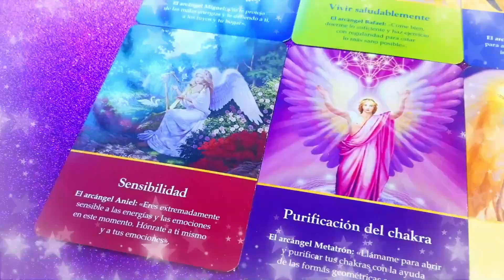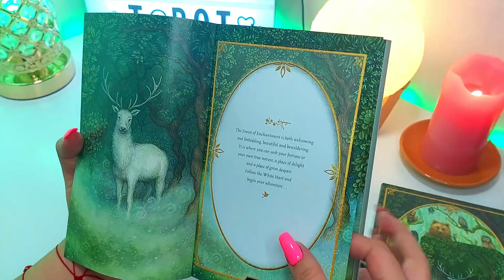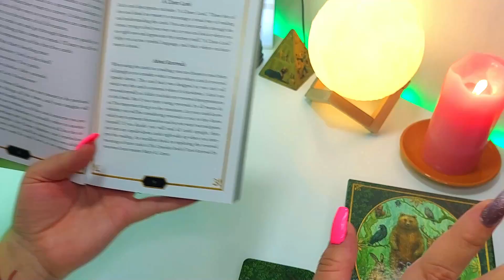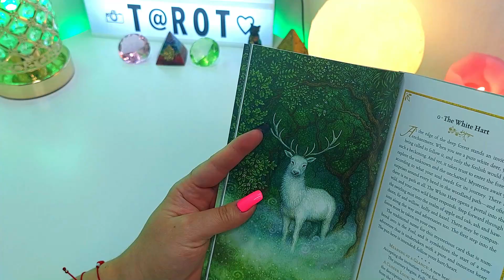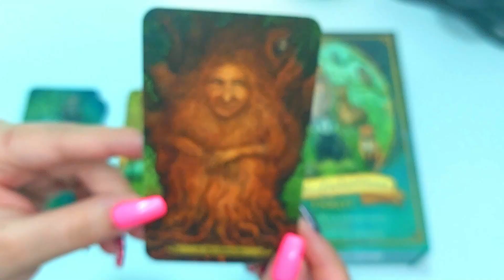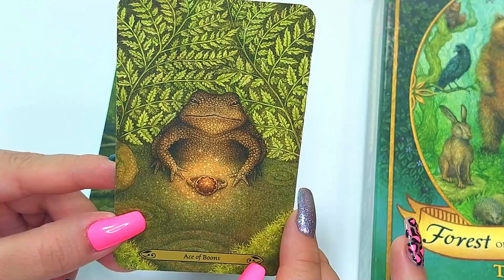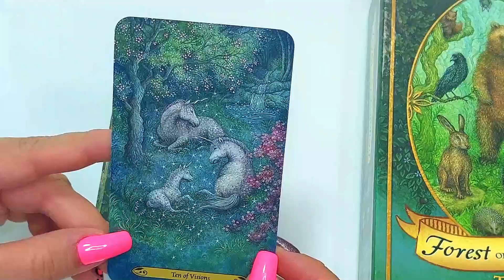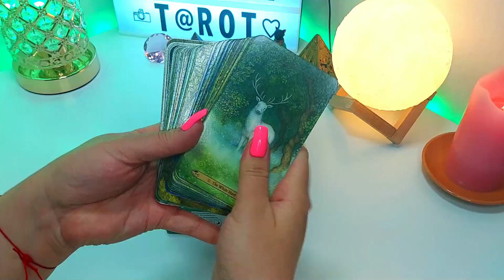FOREST OF ENCHANTMENT TAROT 💚 Unboxing y Reseña en Español ✨ Nadia Falak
Hola Habibis! 💜 Toda la información está en la cajita de descripción. Léanla antes de preguntar cualquier cosita! 😘⬇️

💖 Si deseas hacer un donativo a mi canal, te dejo este

Besos Morados! 💜💜💜